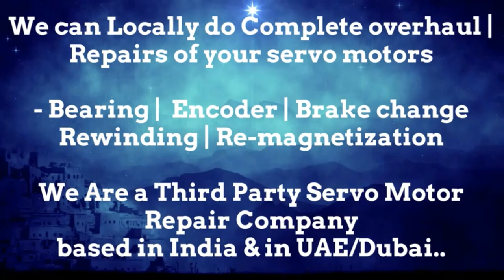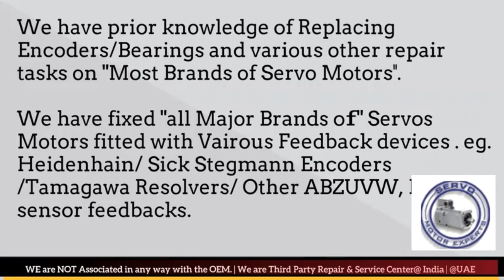How to install Bental Motion Resolver Angle Adjust Encoder Align Bhopal Kolkata Kanpur Pimpri